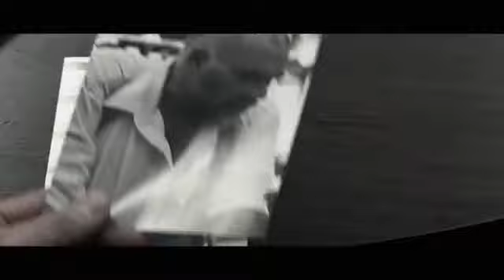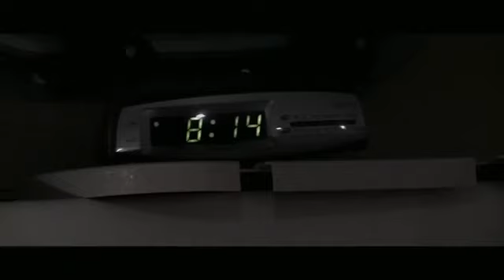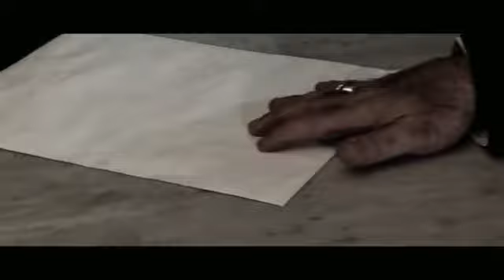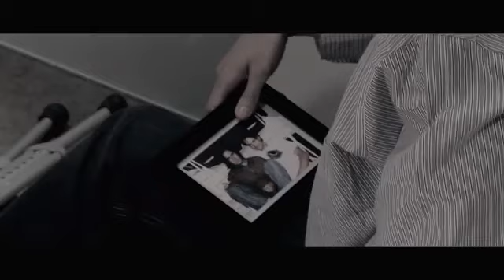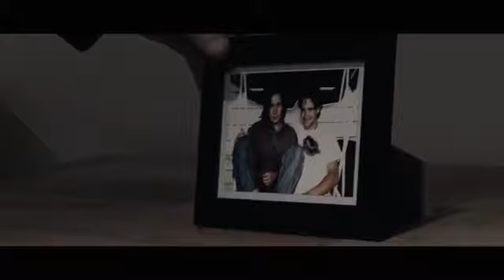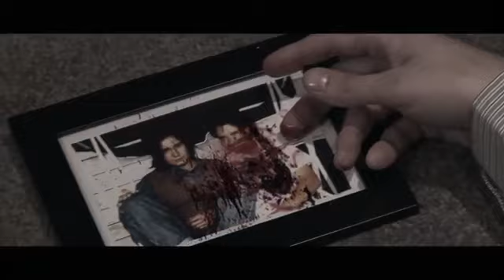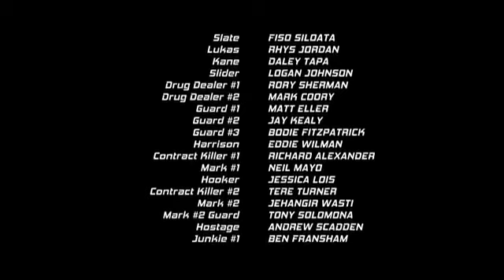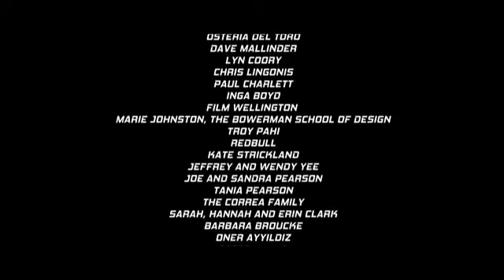Revenge English Full movie